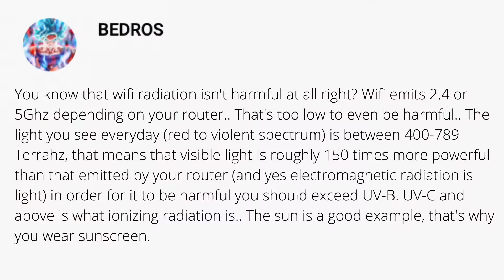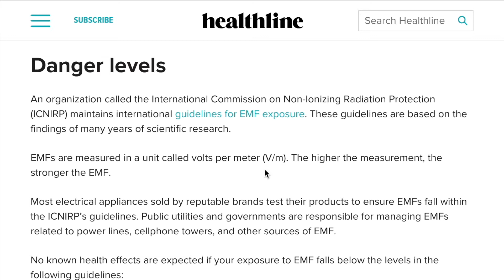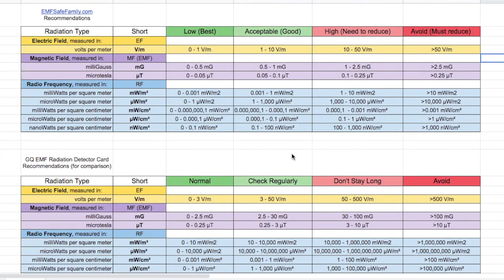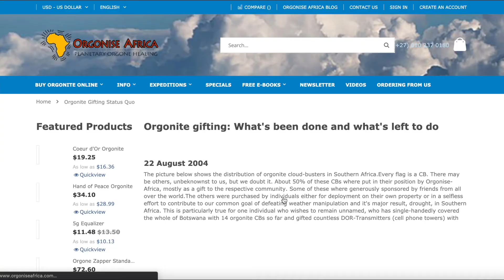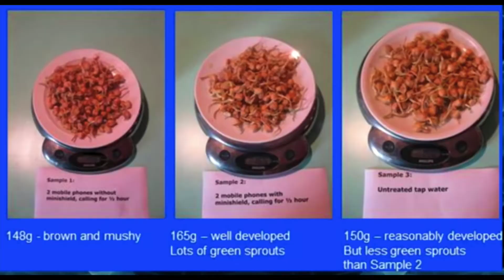How Much EMF Is Safe?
We've got EMF all around us, so you've probably asked yourself... How much is safe? After watching the video, check the links below to grab more info and learn how to better handle the radiation (cell phones, wifi, etc.) around us.

Buy Orgonite Online
• VARYING QUALITIES - Amazon